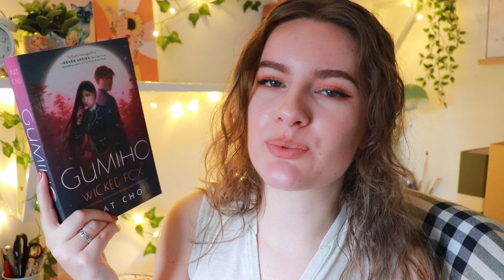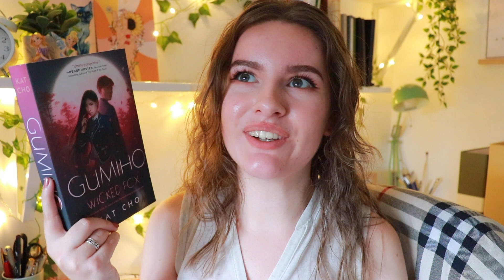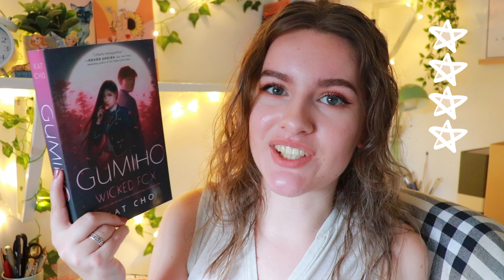August Wrap Up 2019!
Hi Guys! This month was a weird one with ratings...check it out!

TWs: rape, rape threats, references to attempted suicide, dead naming, misgendering, chest binding
TWs: animal death, torture